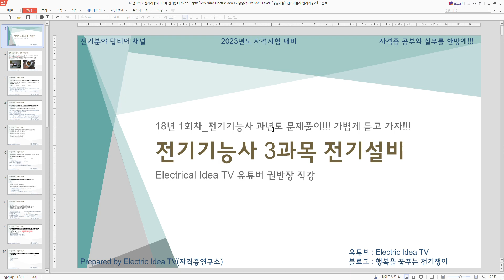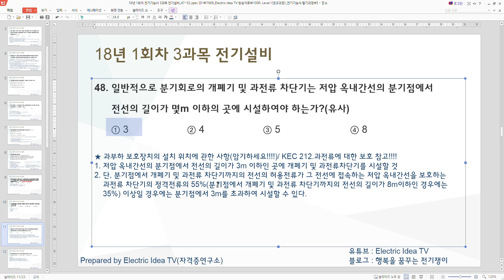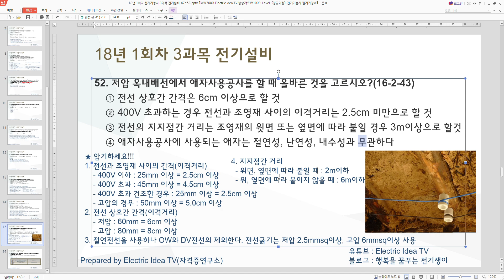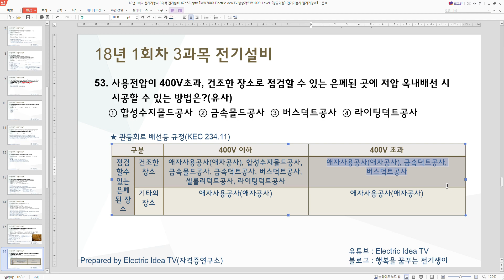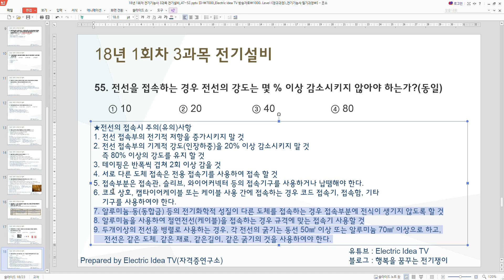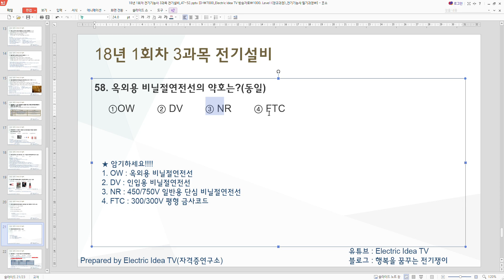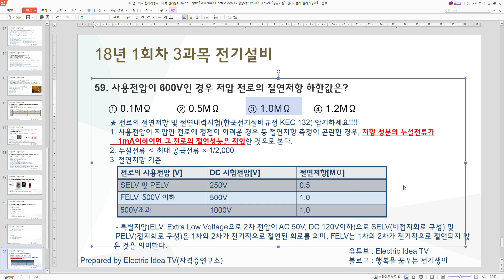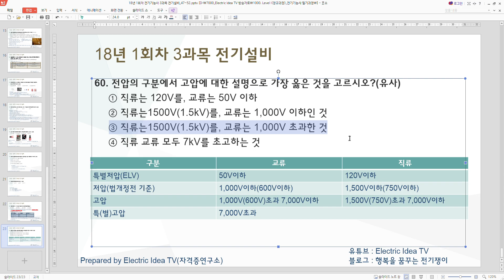[전기기능사]18년1회차 3과목 전기설비 53~60번 문제풀이(문제해설)_완료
제목을 찾기 쉽게 정리해 놨습니다. 그리고 이번회차 부터 권반장 명언 추가되었습니다.
""[전기기능사]18년1회차3과목 전기설비 53~60_ 문제풀이_완료""
구독자분들께서 쉽게 찾을 수 있도록 제목을 개선했습니다.
또한 년도가 바뀔때마다 콘텐츠 겉표지도 변경할 예정입니다.

전기기능사 필기 과년도 문제 풀이는 5개년 문제를 풀고 업로드 할 예정입니다. 현재는 전기설비 진행중이고, 전기설비 5개년 끝나면, 전기기기 5개년,,,
그리고 전기이론 5개년을 설명할 예정입니다.
그 후 실기과정 시퀀스도와 배관/배선 을 설명할 예정입니다.
본 강의는 실무와도 접목할 수 있게 설명드리고 있으므로 자격증 공부가 아니더라도 시간날때 조금씩 보시면 실무에 도움이 될 겁니다.
"네이버 : 행복을 꿈꾸는 전기쟁이"" 검색하시면 제가 운영하는 블로그가 있답니다.
거기에서 과년도 PPT자료 다운받아 공부하세요
PPT자료는 업로드 시점이 약간 늦을 수 있으니 약해 부탁 드립니다.